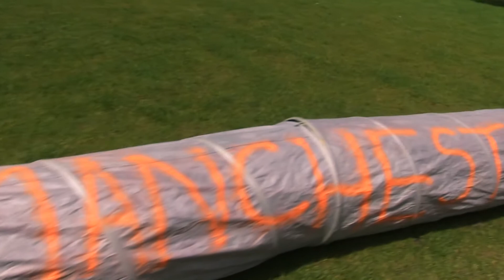Fossil Free Manchester's Pipeline Stunt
We followed the University of Manchester's Fossil Free Campaign as they protested against the fuelling of climate change by carrying a giant pipeline around campus. Here's what happened...